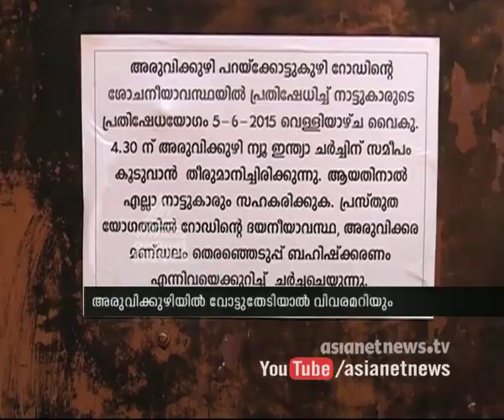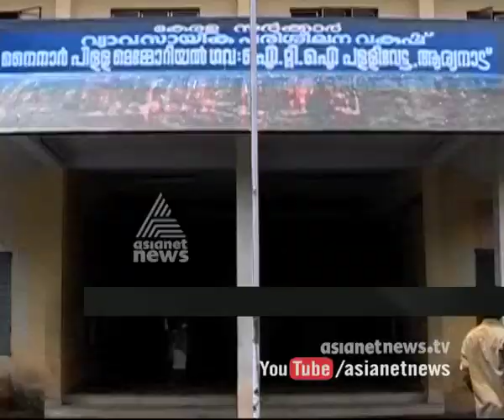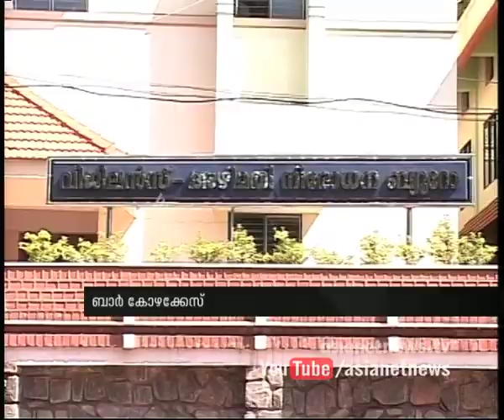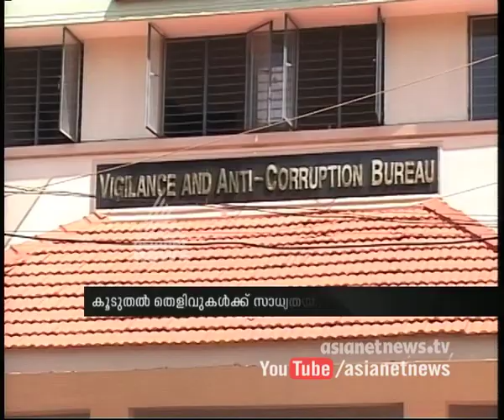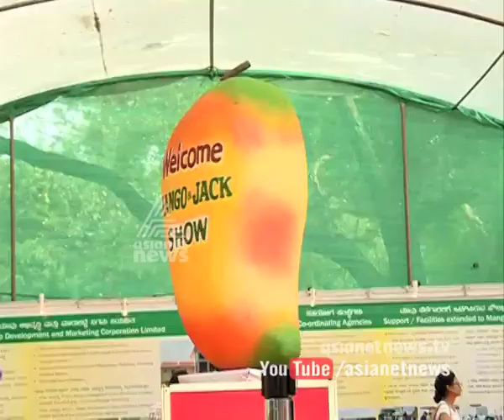Asianet News@1pm 6th June 2015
Top stories:
1) Aruvikkra election
2) AK Antony in Aruvikkara
3) TO Suraj response